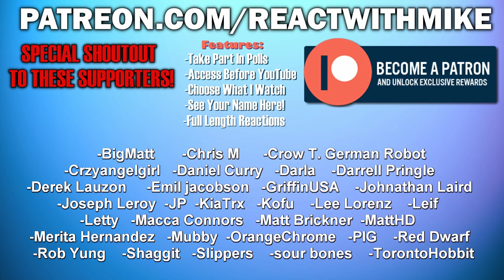Lost Season 2 Episode 11: The Hunting Party (Reaction)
Original Series: Lost (2004)